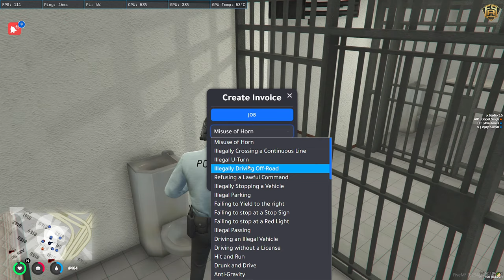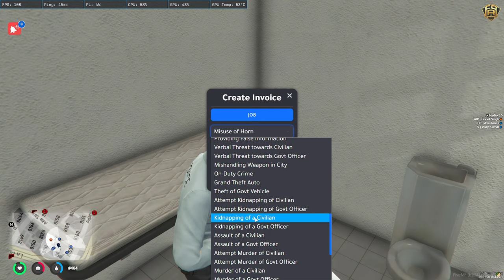🔴Settu | Gopal Singh ONDUTY Saraa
Hi, Guys I am Gokul (Saitjii)​​
▬▬▬▬▬▬▬▬▬▬▬▬▬▬▬▬▬ 🎀 𝑮𝒂𝒎𝒆 𝑰𝑫'𝒔 🎀 ▬▬▬▬▬▬▬▬▬▬▬▬▬▬▬▬▬
💠 Valorant ID - Elatus Gamer

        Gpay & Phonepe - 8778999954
▬▬▬▬▬▬▬▬▬▬▬▬▬▬▬▬🎀 𝑺𝒐𝒄𝒊𝒂𝒍 𝑴𝒆𝒅𝒊𝒂 🎀 ▬▬▬▬▬▬▬▬▬▬▬▬▬▬▬▬

▬▬▬▬▬▬▬▬▬▬▬▬▬▬▬▬ 🎀 𝑩𝒖𝒊𝒍𝒅 𝑴𝒚 𝑷𝑪 🎀 ▬▬▬▬▬▬▬▬▬▬▬▬▬▬▬▬▬
💠 Monitor                 :   22" LG full HD IPS panel monitor
💠 Processor             :   INTEL i5 9400F
💠 Motherboard        :   MSI H310M PRO-VDH PLUS
💠 RAM                      :  (X2) Crucial 8GB DDR4 2400 MHz
💠 SSD                       :  240 GB
💠 HDD                      :  1 TB hard disk
💠 GPU                      :  Zotac RTX 8GB graphics card
💠 Cabinet                : Ant Esports ICE-200TG Mid Tower Gaming Cabinet
💠 Keyboard             :  cosmic byte cb gk-02
💠 Mouse                  : logitech g402
💠 SMPS                   : Corsair 650W PSU
💠Web cam              : lenova 300fdh
💠Headphones        : Redgear cosmo 7.1

▬▬▬▬▬▬▬▬▬▬▬▬▬▬▬▬ 🎀 𝑷𝒊𝒏 𝑲𝒖𝒓𝒊𝒑𝒖 🎀 ▬▬▬▬▬▬▬▬▬▬▬▬▬▬▬▬▬

Looser..Is The One Who Creates A Winner So.. I Don'T Mind Loosing 🤗🤗